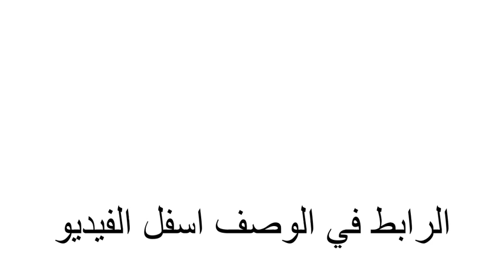رابط تحميل نماذج امتحانات وزارة التربية والتعليم للثانوية العامة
رابط تحميل نماذج امتحانات وزارة التربية والتعليم للثانوية